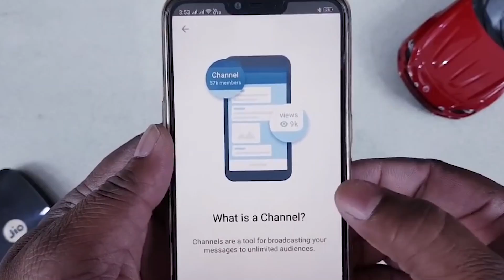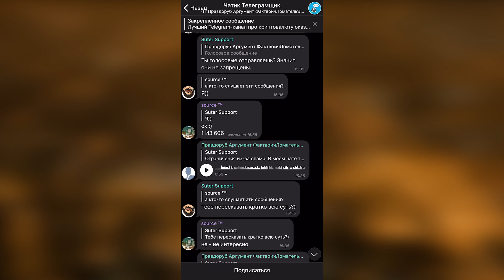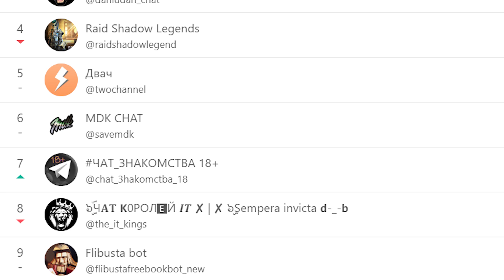Чаты Телеграм: где искать и чем полезны в 2020 году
Оказывается Чаты в Телеграме могут принести очень много пользы для пользователей. Но вот незадача.. Найти их не так уж и просто, но возможно!

В этом видео я расскажу как найти Чаты в Телеграме, которые тебе помогут в повседневной жизни.